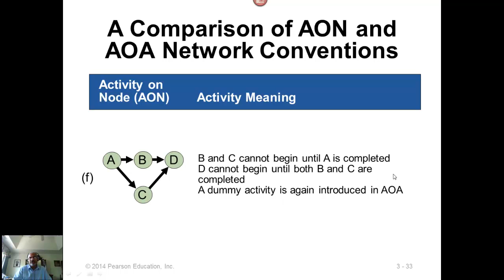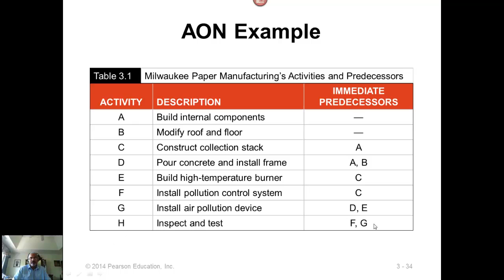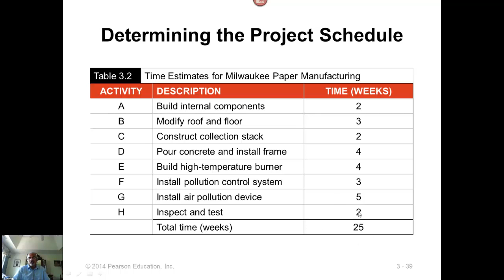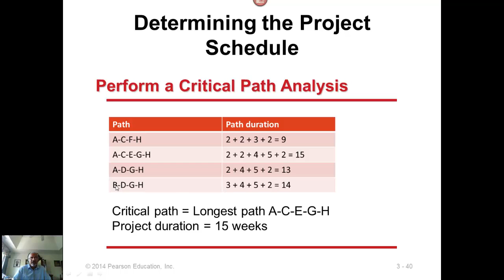04-NetwrokPath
Network Path